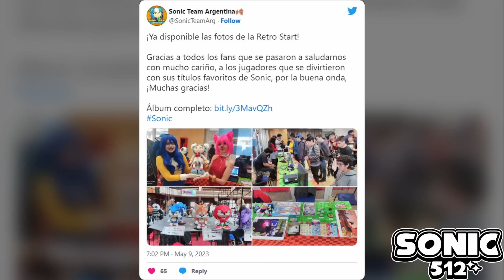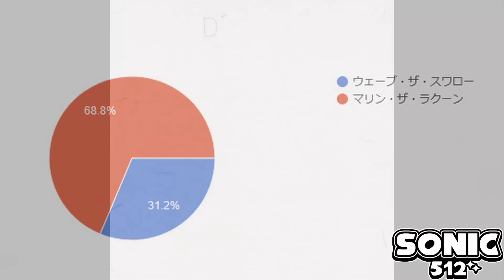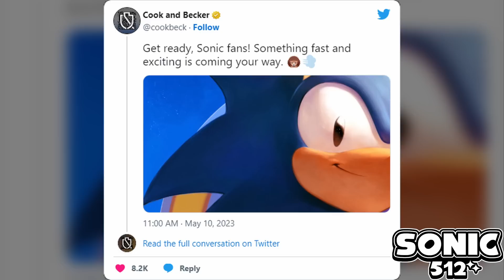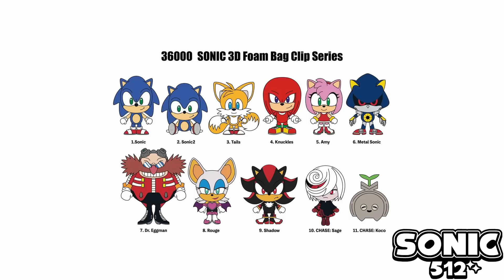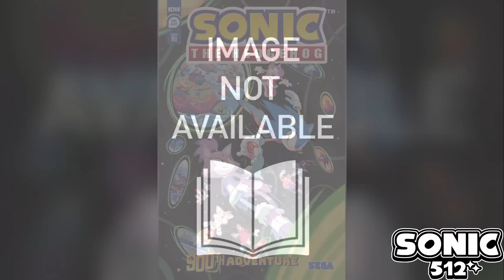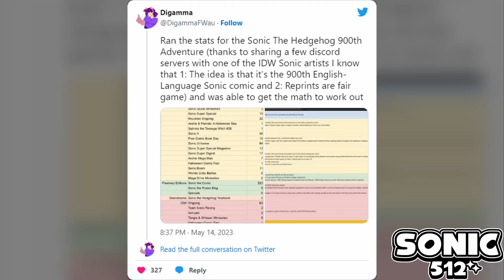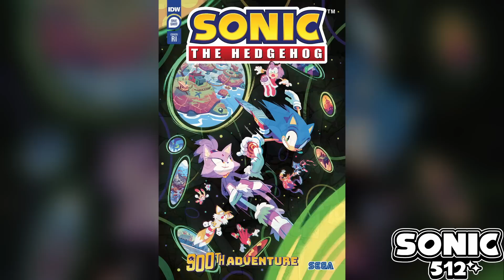⛏️🦔 ¿SONIC X MINECRAFT? | 🧐 CROCS DE SONIC | Noticias de Sonic | Sonic512